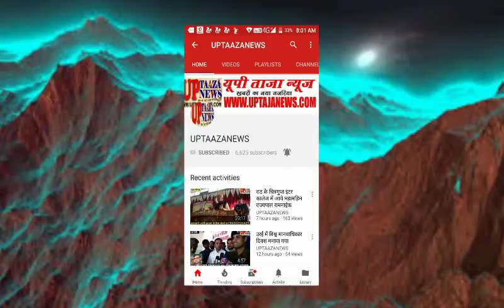राठ में दबंगों ने दिनदहाड़े की एक घर में फायरिंग,पुलिस ने एक को किया गिरफ्तार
संपादक
गनपत सिंह महान

TAJA NEWS
TAAZA NEWS
TAJA Khabar
taja khabar
taja news
hindi news
bundeli News
Bundelkhand news